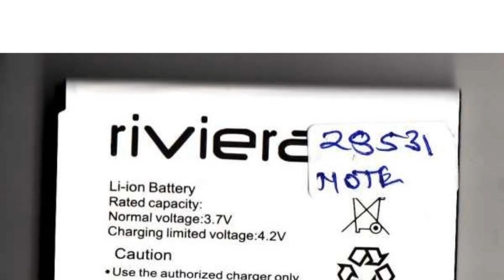Photos of the Fly DS222+ | Not A Review!